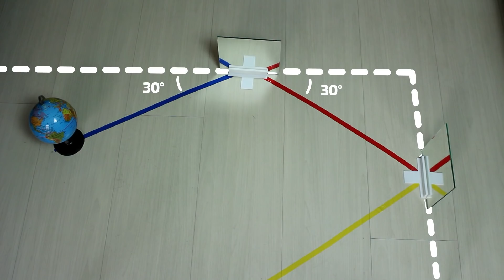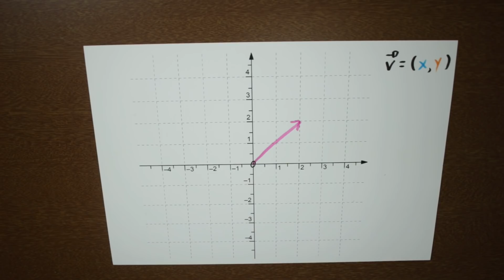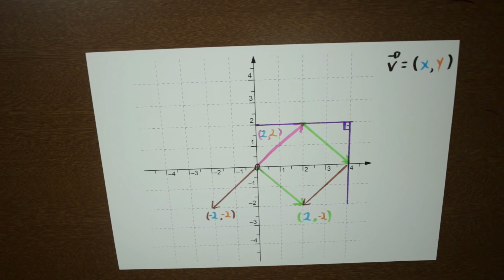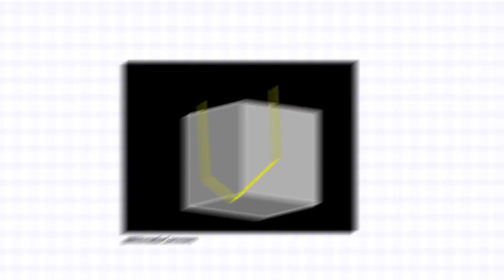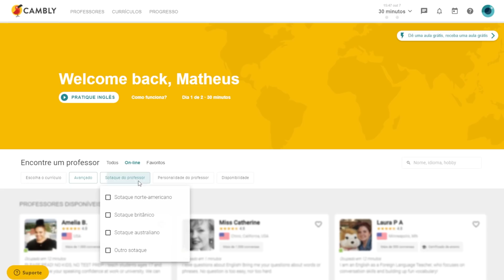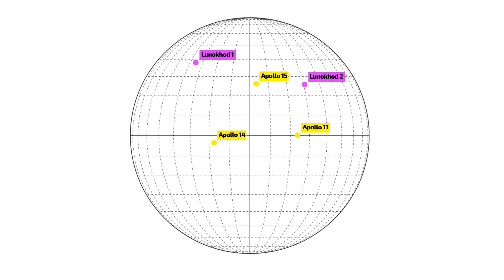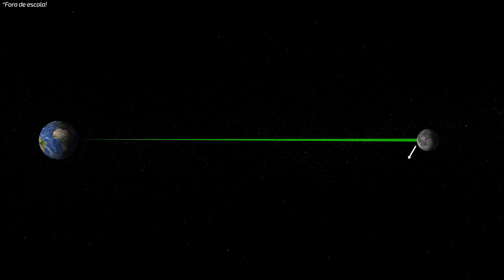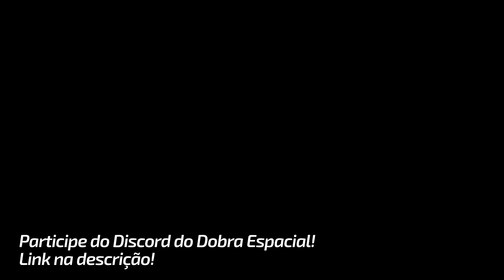Por que a NASA dispara lasers na Lua?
* Participe da Free English Week gratuitamente e faça uma aula grátis: DOBRAESPACIALFREE l
* 01 aula grátis de inglês no Cambly pra você fazer quando quiser

Participe do Discord do Dobra Espacial!

As missões Apollo 11, 14 e 15 deixaram retrorrefletores na superfície da Lua e que permitem até hoje que lasers sejam usados para medir a distância entre o planeta e nosso satélite natural com uma precisão absurdamente alta. Retrorrefletores se baseiam em princípios bastante simples e se mostram úteis em situações bem mais mundanas do que a medição da distância entre a Terra e a Lua.

Saiba mais:

The Simplest and Most Successful Experiment Onboard Apollo 11. Scientific American.

JILA's legacy on the moon. University of Colorado Boulder.

T W Murphy. Lunar laser ranging: the millimeter challenge.

A. Doner; M. Horányi; J. Faller; J. Fontanese; T. MusatRestoring light transmission of dusty glass surfaces on the Moon.

Jürgen Müller. Lunar Laser Ranging: a tool for general relativity, lunar geophysics and Earth science.

00:00 Introdução
00:50 Como retrorrefletores funcionam?
07:52 Os retrorrefletores deixados na Lua
11:28 Outras aplicações de retrorrefletores
13:04 Finalização